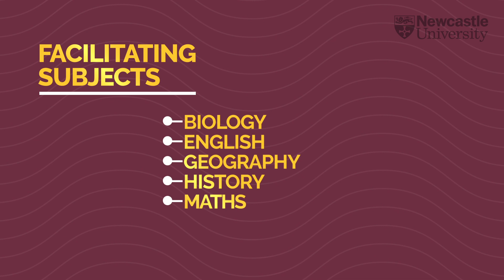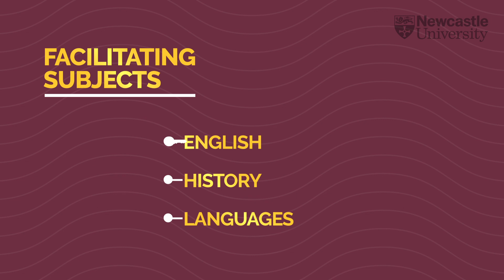Students' Guide To Making A-Level Decisions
Deciding on what A-level subjects to take isn't easy. If you're not sure what route to take this short video will give you some top tips on how to shortlist your options and make the right choices for your future career.